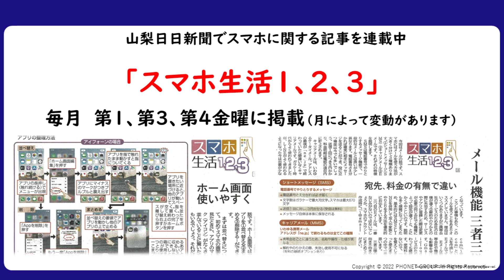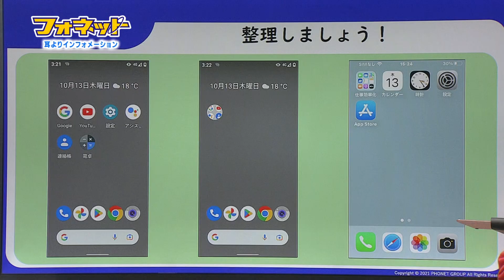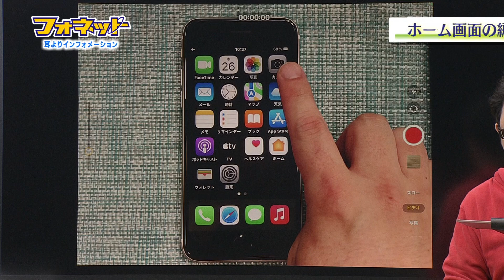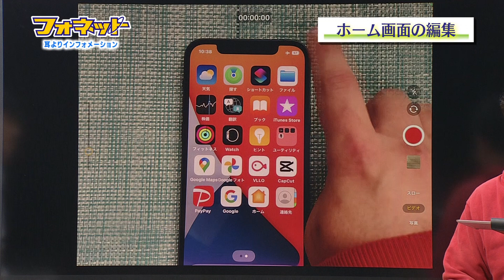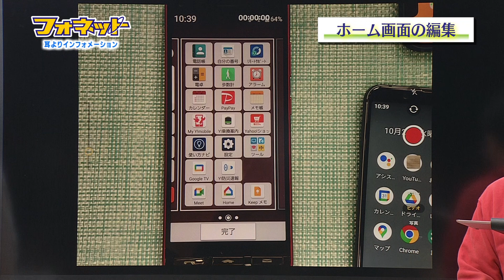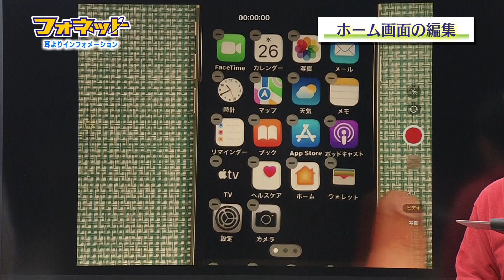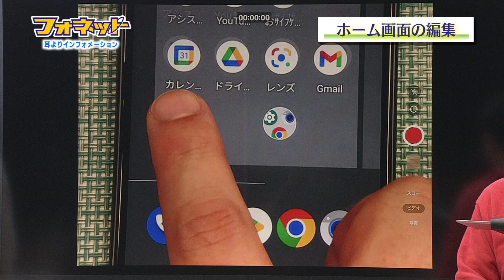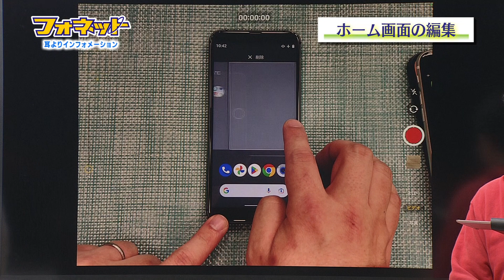2022年11月放送分：フォネット耳よりインフォメーション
スマートフォン超初心者入門「教えて！境先生」

第7回：2022年11月放送
スマートフォンのホーム画面について